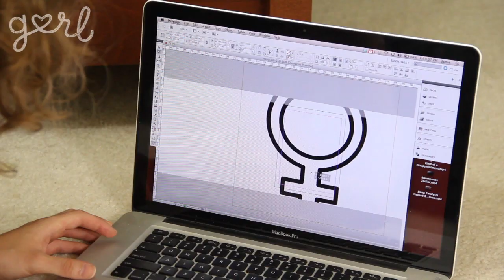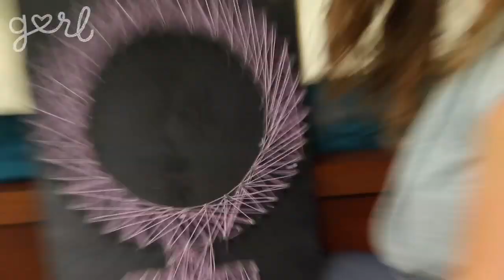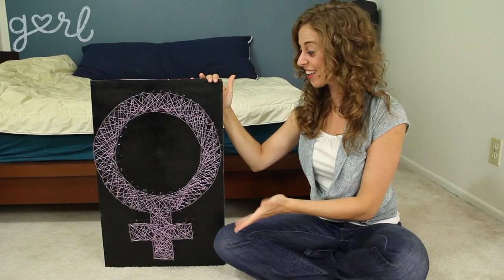DIY String Art! - Do It, Gurl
Do It, Gurl

"String Art"

Could your walls use some sprucing? Jamie's got just the project for you. And chances are that if you have a well stocked garage and craft kit, you won't even need to run out to the store. Gotta love that! What shape are you going to use for your string art? Let us know!

Material List:

String
Scissors
Paper
Pen
Tape
Rule
Hammer
Wood
Paint
Paintbrush
Nails

Steps:

1. Choose design
2. Create your design
3. Measure design
4.Paint wood
5. Place paper on wood
6. Hammer nails
7. Remove paper
8. String your nails
9. Outline pattern with string

And you can always find girls talking about projects, fashion, crafts and more on Gurl's boards ‪